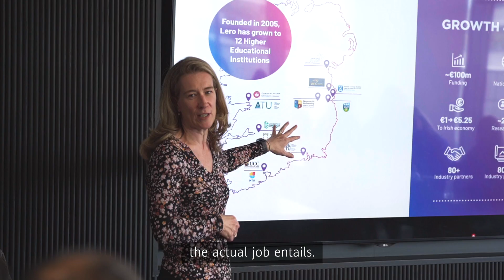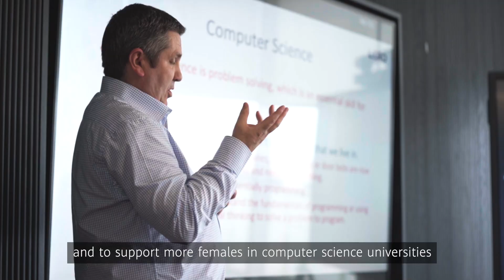Huawei Supports CodePlus To Champion Women In ICT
If she can see it, she can be it! Huawei Ireland is partnering with Lero Centre's CodePlus programme which encourages studies or involvement in computer science, to inspire the next generation of female STEM talents.